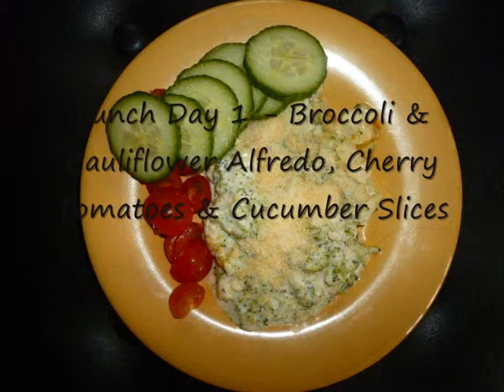Low Carb made Easy Challenge: Days 1-6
Just how I've been doing... it hasn't been perfect but I'm forging ahead!